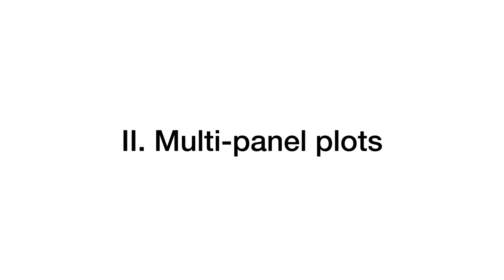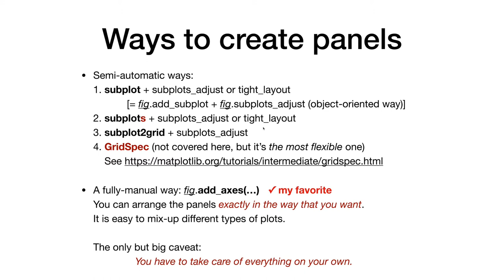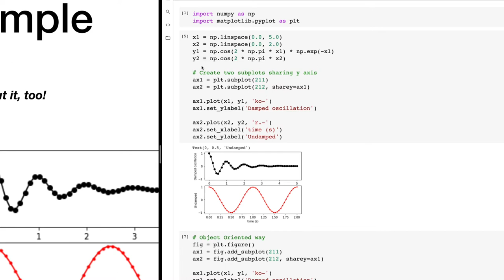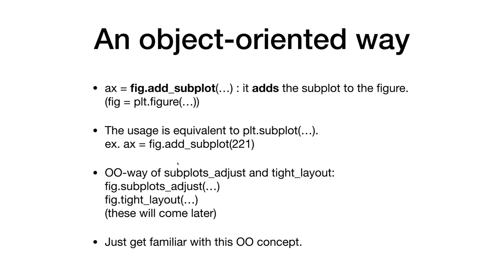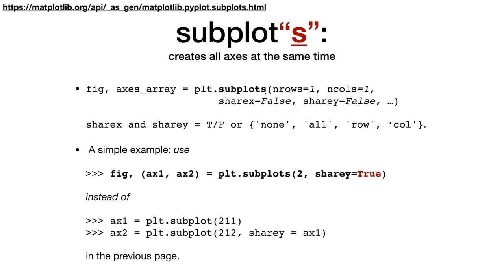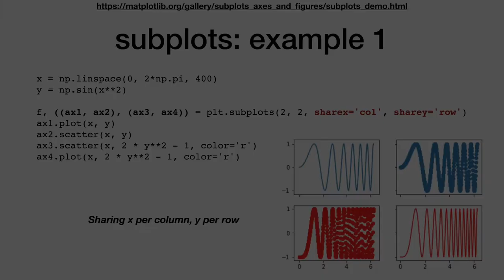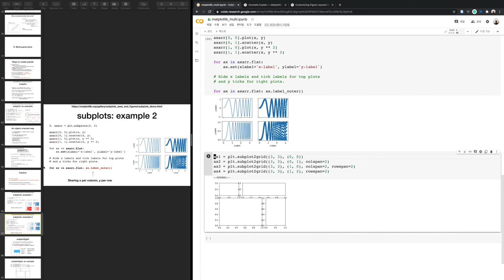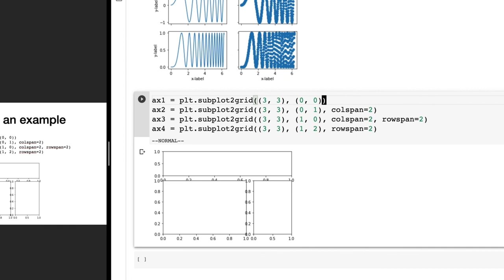Matplotlib 12 - multi-panel plots | 전산물리 강의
Matplotlib 를 사용하여 그림 그리는 법에 관한 강의 입니다. 패널이 여러개인 그림을 그리는 방법 (subplot, subplots, subplot2grid) 에 대해 다룹니다.